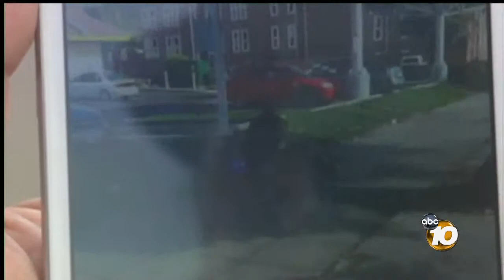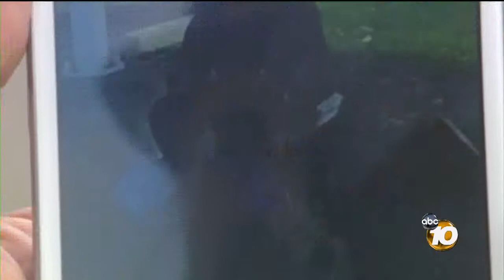Man shot by police officer too medicated to face judge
A man shot by police in Pacific Beach could not be arraigned Wednesday after it was determined he was too medicated to face a judge.